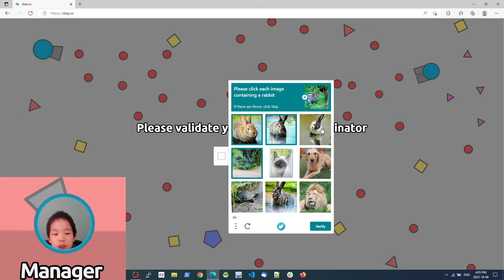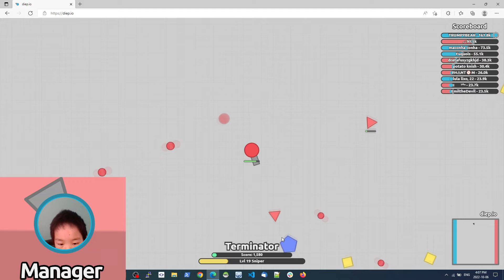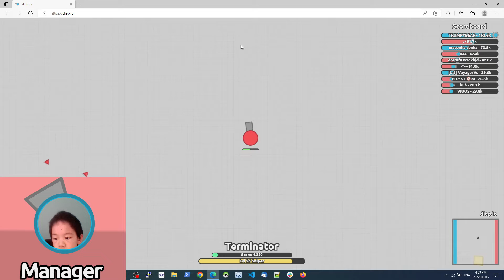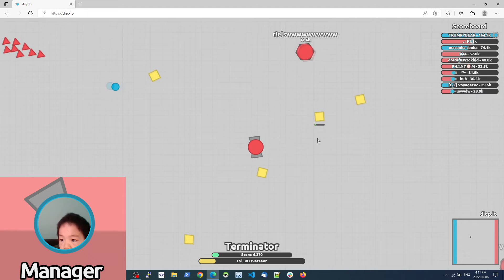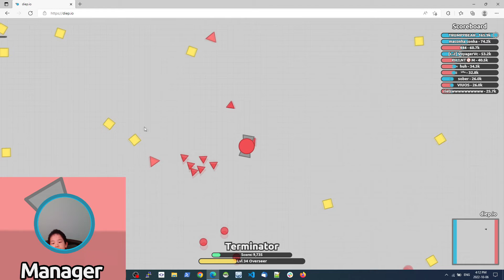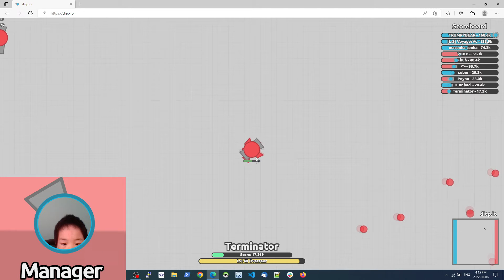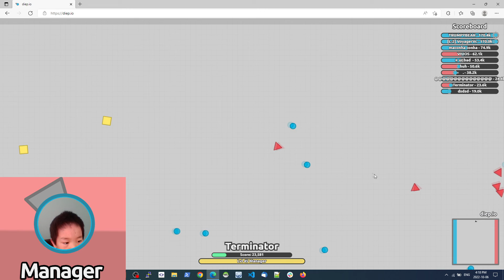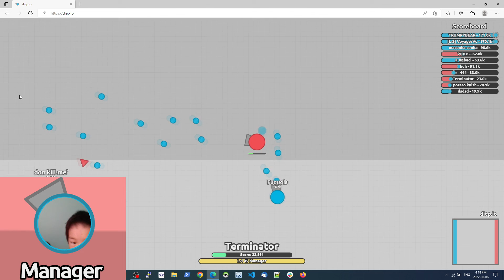Manager - Diep.io Gameplay